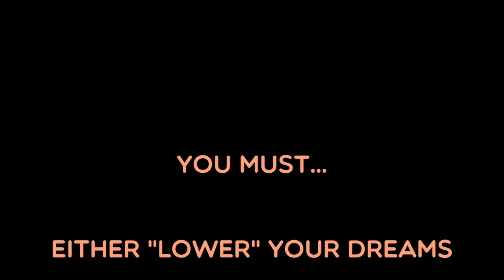Why Personal Mastery?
A 360 Degree Purposeful Life is not a dream it can be easily achieved, just by Mastering Yourself.

If you have Mastered Yourself then You have become Unstoppable!!

Without Personal Mastery anything is Seldom Achieved - Prabhleen Gupta